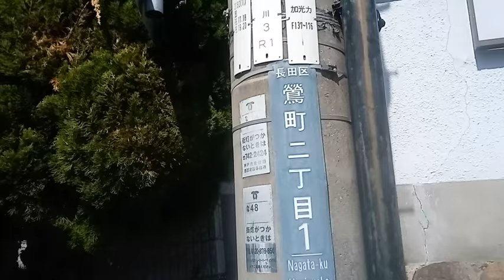兵庫県神戸市神戸電鉄鵯越駅から長田区の途中まで撮影。金属回収地点、竈発電を装備後は木材は近隣の学校へ運動部が持って運ぶ（背中に担ぐ方法など）出来るだけガソリンを使用しない方法で建物を解体。説明欄有り。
ホームページ　粟井啓介の履歴（アワイケイスケのりれき）を作成していますが、その他の動画のワードを記載して置きます。コピーして貼り付けて頂ければと思います。